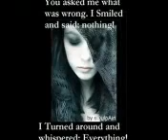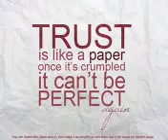New saeedabad wo khate he